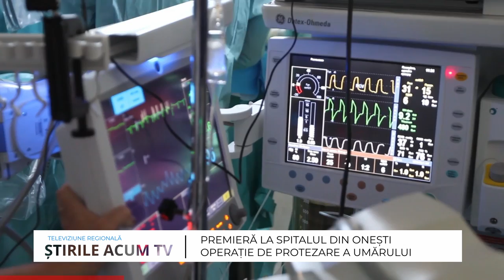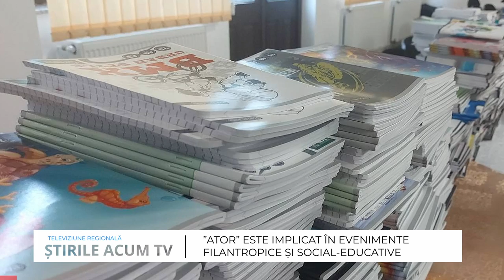ȘTIRILE ACUM TV | 18-19.10.2022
Iată care sunt cele mai importante titluri ale ediției:
- Premiera la Spitalul din Onesti
- Rechizite pentru copii din Comanesti și Blagesti
- Onesteanca Mihaela Valentina Cambei, legitimata la CSM Onesti  a cucerit trei medalii de aur la Europenele de juniori si tineret